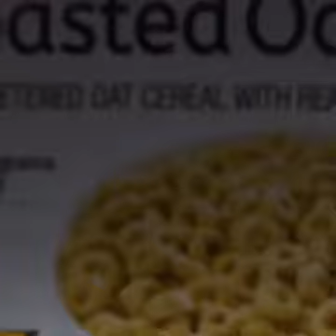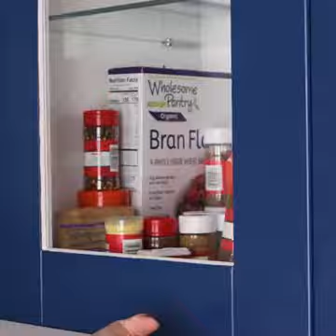生活小智慧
‎Joseph Ao M1 傳來的影片